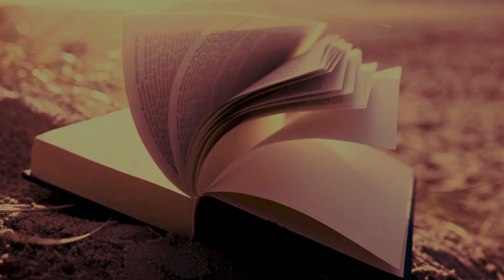Beyond the Battlefield: A Legacy of Courage and Conviction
This story explores the remarkable life of one of America’s most iconic figures, tracing his journey from a young boy in a military family to becoming a gold medal Olympian and a five-star general. His legacy on the battlefield, particularly in World War II, is legendary, but at the heart of his leadership was something deeper—his unshakable Christian faith. Raised in a devout household, his belief in God profoundly influenced his decisions, shaping his compassion for his troops and his commitment to justice. Whether in moments of great triumph or adversity, his faith guided him, leaving an enduring legacy of duty, honor, and moral conviction.

For more stories like this and for ways to donate visit us